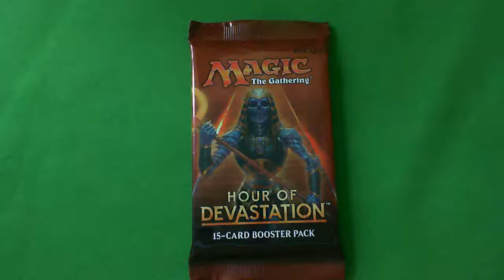HOD Crack-a-Pack BONUS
I always do test list this before a Crack-a-Pack to make sure the mic is working. I decided to share this one.